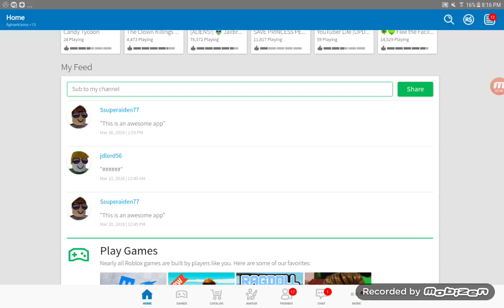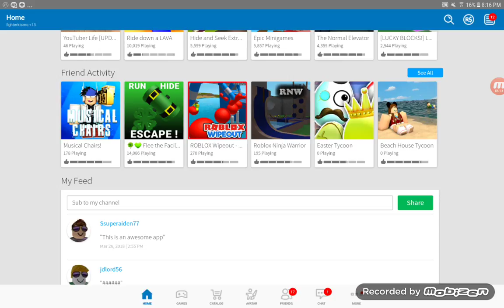Mix up musical tube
This is mixed up im was playing youtuber life then people keep coming to my house
So i changed it to musical chairs